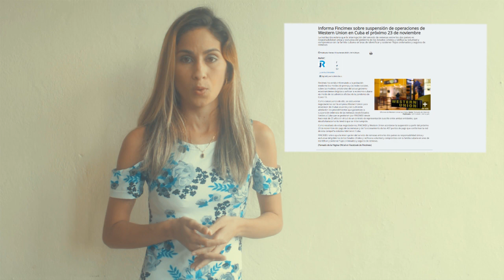Resumen semanal: Principales noticias a las que JR dio cobertura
A Partir de hoy JRTV comparte contigo los temas que fueron titulares de la semana y los principales hechos noticiosos a los que Juventud Rebelde dio cobertura.